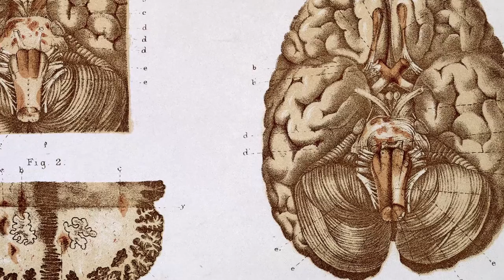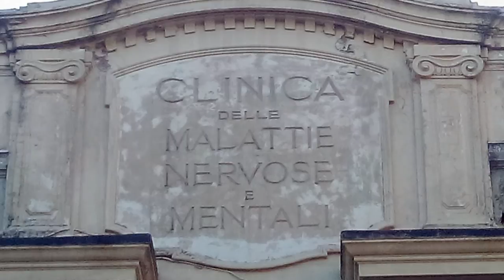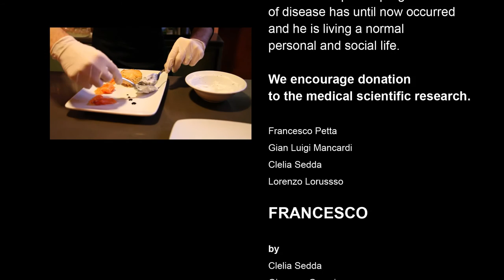FRANCESCO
Presentation of a clinical case affected by aggressive multiple sclerosis treated with intense immunosuppression followed by haematopoietic stem cell transplantation at the Genova Neurological Clinic. The patient is fully recovered after the treatment.  The case is presented in a dinner with doctor and patient that describe this medical success.

This film has been entered into the 2016 Neuro Film Festival at NeuroFIlmFestival.com

Authors: Clelia Sedda, Giacomo Grassi

Produced by: Francois Boller, Lorenzo Lorusso, Gian Luigi Mancardi
The video includes english subtitles: please activate it by pressing the button if you don't understand italian language.

Credits
Opere:  Johannes Brugman, Vita Lijdwine (Schiedam 1498); Français: Le Docteur Jean Cruveilhier
(1837), Étienne-Jules Marey, chronophotographie, (1885)
Camera operators: Giacomo Grassi, Edoardo Podo
With the contribution of Vincenzo Fidomanzo, Mauro Luccarini